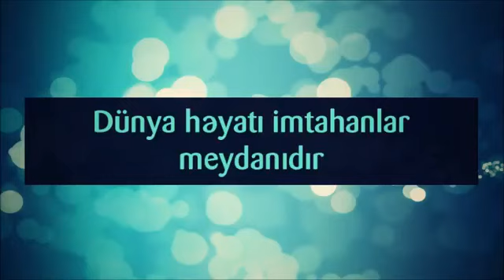Dünya həyatı imtahanlar meydanıdır ¦¦ Rəşad Hümbətov